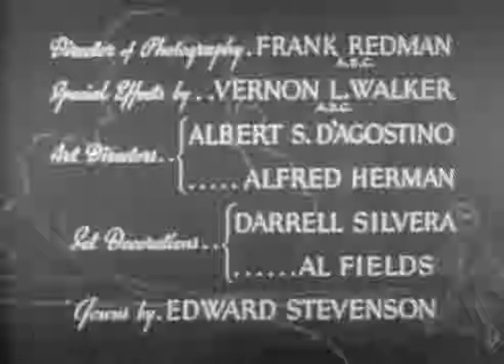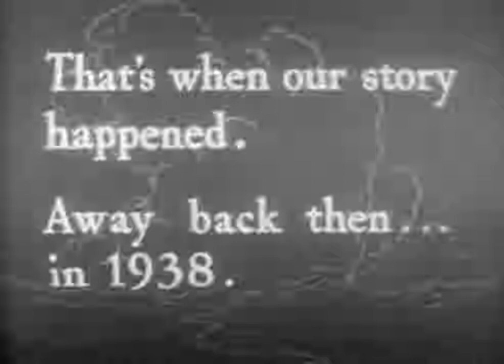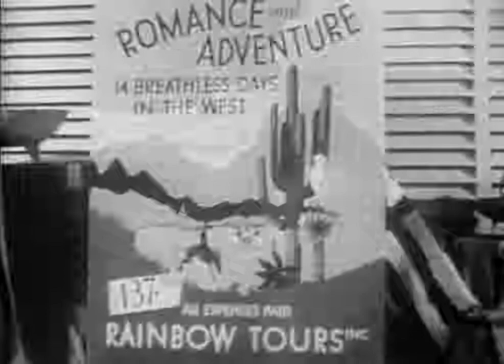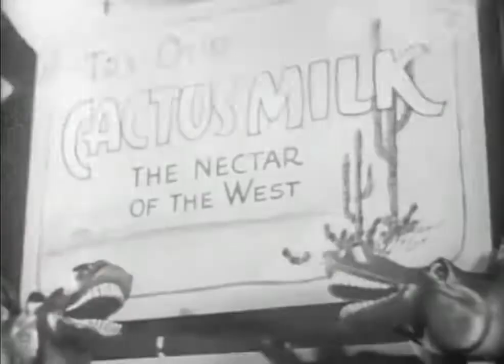A Lady Takes a Chance (1943) Full Movie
City girl Mollie J. Truesdale (Jean Arthur) sets off on a two-week tourist trip of the American West, led by guide Smiley Lambert (Phil Silvers). Although Mollie is being wooed by three suitors back in New York City, it is macho cowboy Duke Hudkins (John Wayne) who catches her eye when they inadvertently meet at a rodeo. There is instant chemistry between them, but Mollie soon finds out that Duke likes his bachelor freedom, content with just his partner, Waco (Charles Winninger), and his horse.